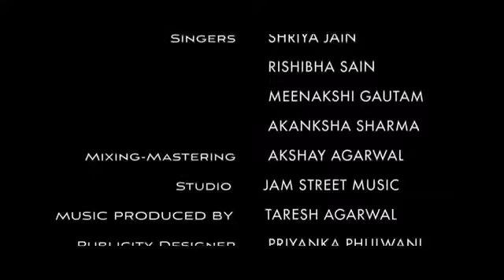LUFZ-E-MOHABBAT Valentines Day Special Mashup Cover Video ICG - THE IIS UNIVERSITY